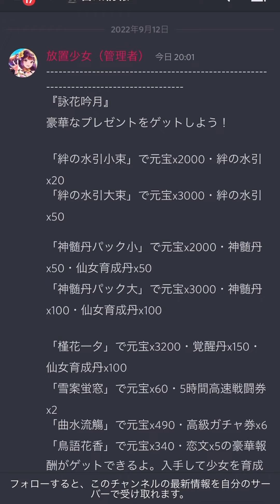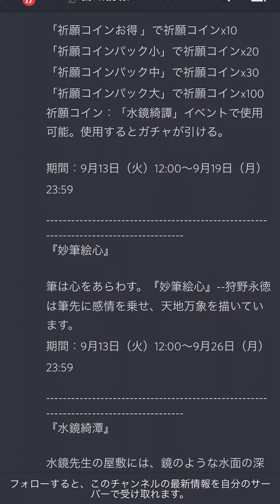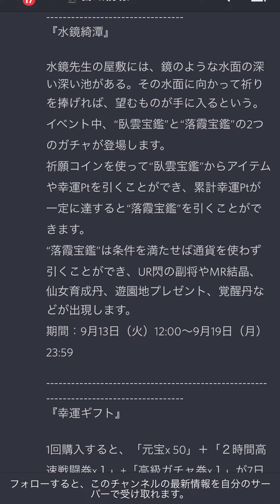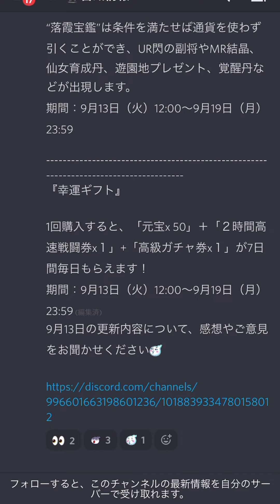【放置少女】微妙・・・ 9月13日 更新情報まとめ解説 狩野永徳